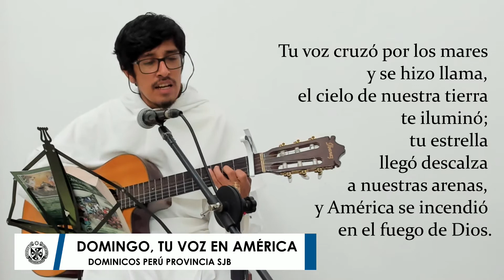Domingo, Tu voz en América (Canto a Santo Domingo de Guzmán) | Fr. Joel Op